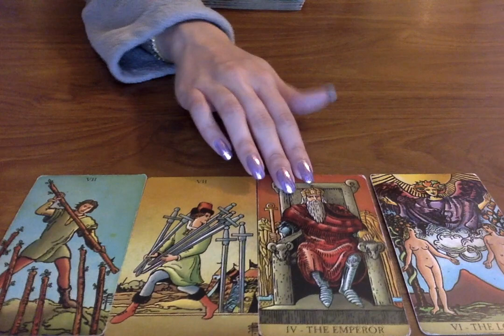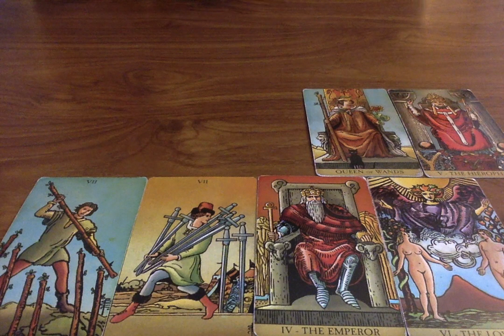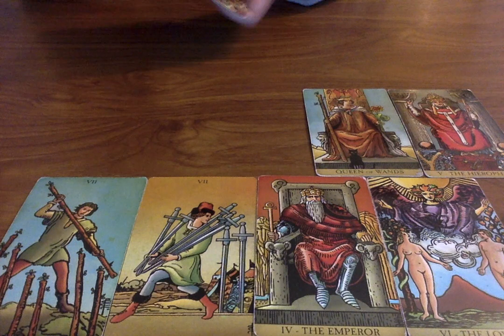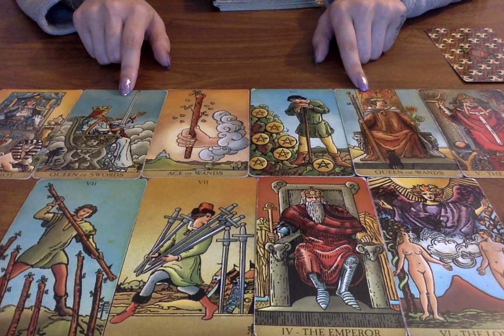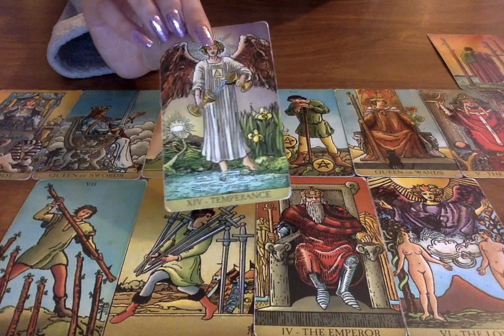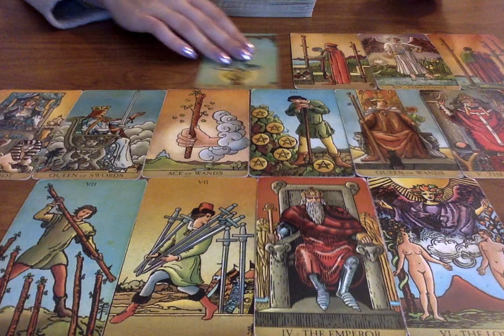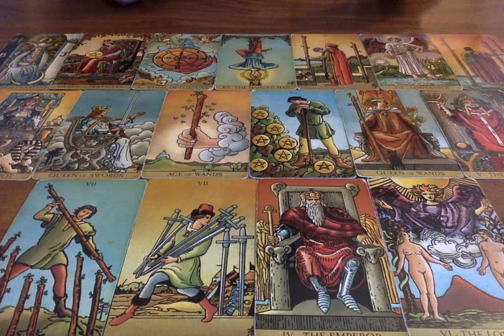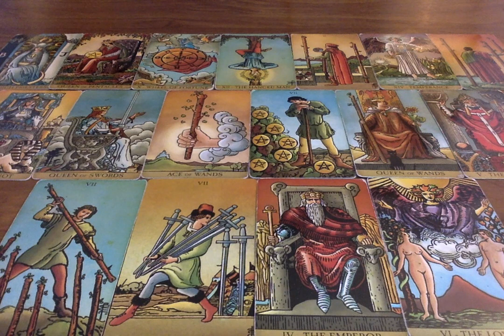ARIES "You Have No Idea Aries How This Plays Out & You Won't Believe it Until..." 14th - 20th March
All you have to do is:
3. Leave a comment in a video for the current month.

Moonlight Guidance
Felixstowe, Suffolk,
IP11 1BW,
UK

This reading is for Aries